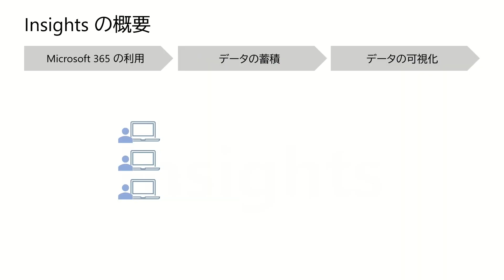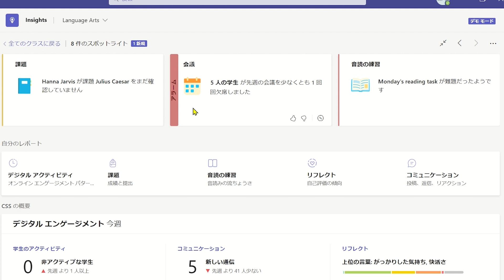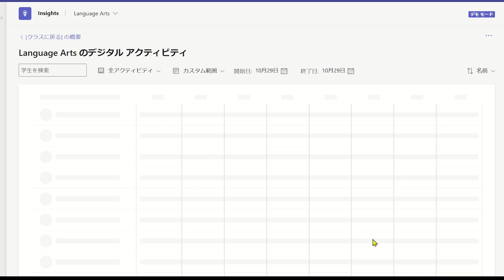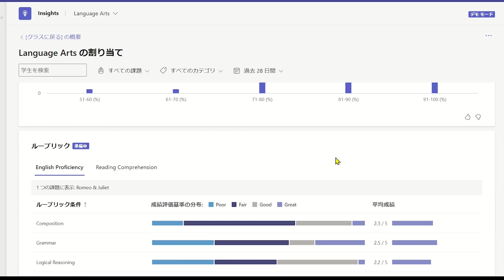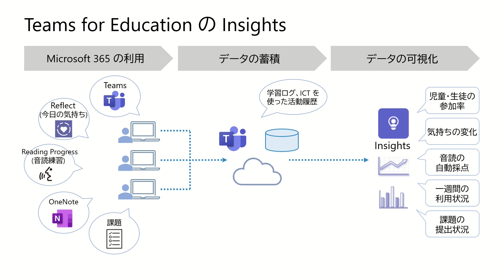【Microsoft Teams for Education】 Insights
0:05 はじめに
0:58 アクセス方法
1:37 スポットライト
2:12 各種レポート
2:47 デジタルアクティビティ レポート
3:02 コミュニケーション レポート
3:18 課題レポート
4:10 まとめ

▼関連サイト
マイクロソフトの提供する GIGA スクールパッケージ (microsoft.com)：